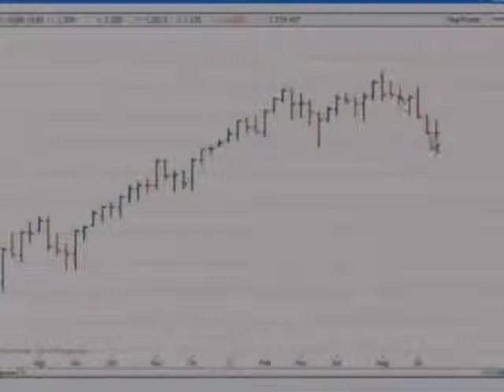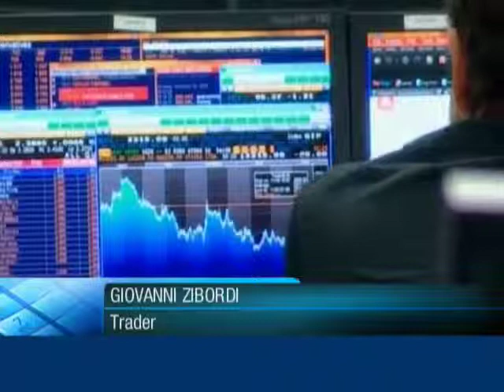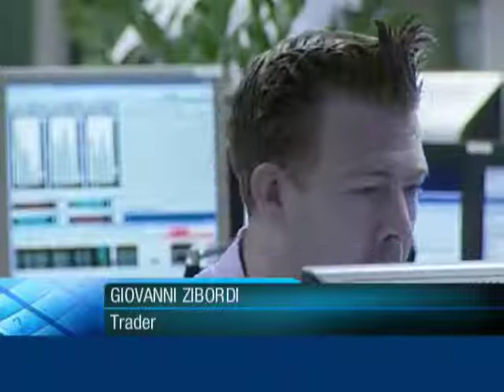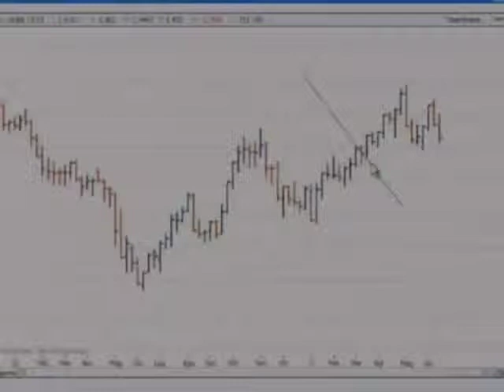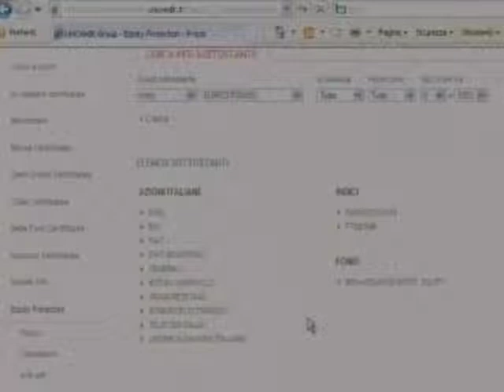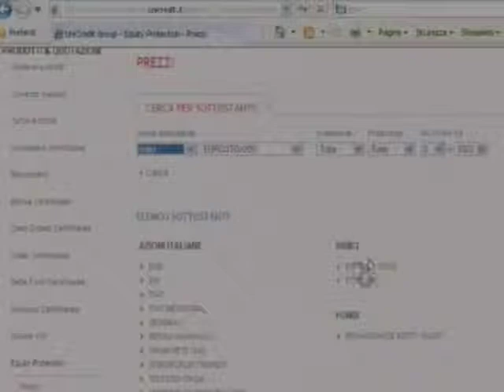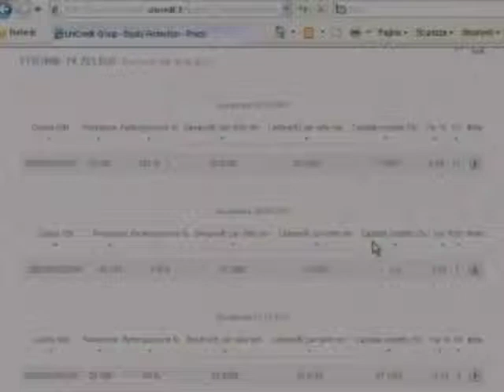Focus Certificates 17 Giugno 2011 2di3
In studio Paolo Dal Negro (UniCredit). In collegamento Elia Lattuga (UniCredit) e Giovanni Zibordi (Trader). Argomenti: volumi mercato SeDeX, debito paesi periferici eurozona, prezzo petrolio, indicatori macroeconomici, tassi di interesse, indici nazionali, indici internazionali, EUR-USD, equity protection, bonus certificates.